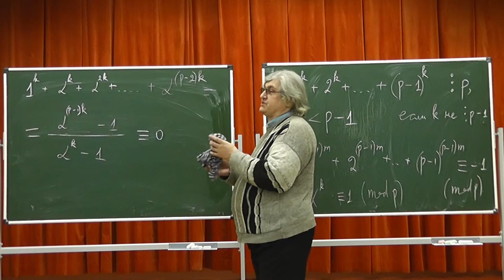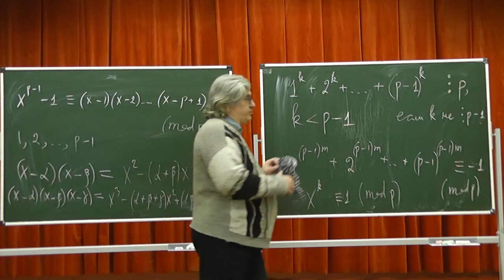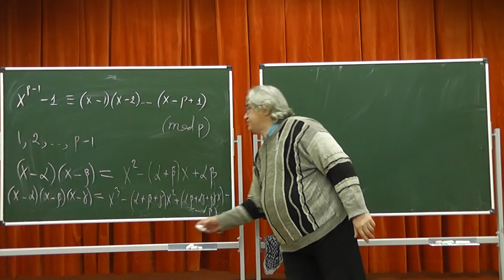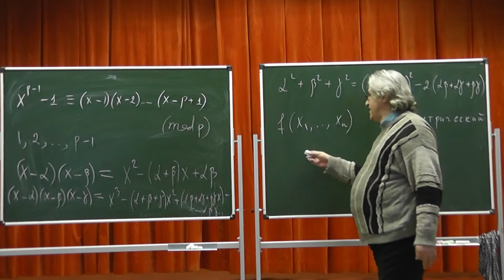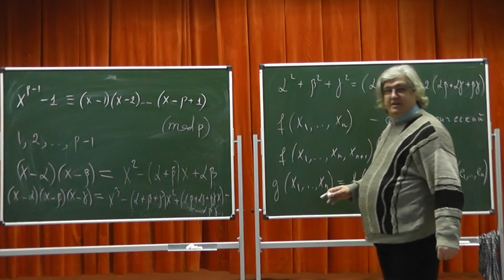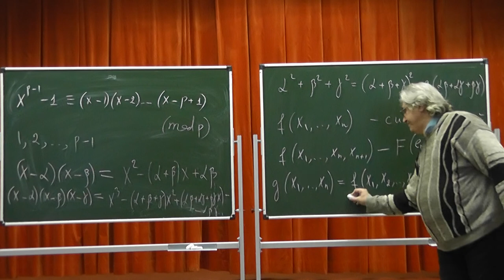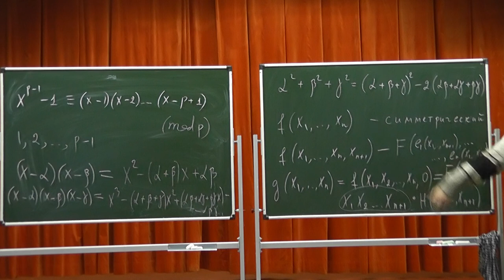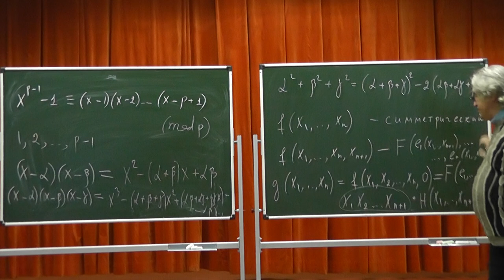255 Симметрические функции